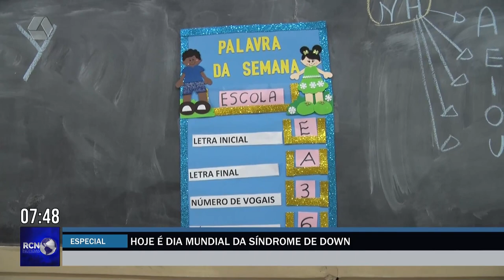Dia da Síndrome de Down relembra luta por igualdade e inclusão